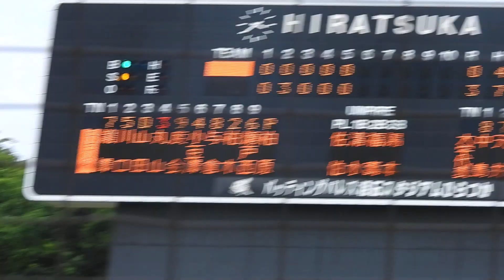丸山 壮史（ENEOS）No.1 壮行試合 VS大学日本代表 2023/7/1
丸山　壮史（広陵～早稲田大学～ENEOS）

【広陵】では２年秋に背番号２０でベンチ入り。
３年夏の県大会では背番号５をつけたが、県大会準決勝でバント失敗の併殺もあり、決勝では出場がなかった。
甲子園では背番号15で控えでとなったが、レギュラー選手の故障もあり、甲子園３回戦からレギュラーに定着。
３試合連続で安打を放ち、打点も記録し、決勝進出に貢献。
決勝でもスタメン出場したが、途中交代となり、チームも敗れ、準優勝となった。
同級生に中村（広島）がいる。

【早稲田大学】では１年春からリーグ戦に出場。３年秋からレギュラーに定着し、優勝に貢献。４年時からは主将も務めた。
打撃はあまり振るわなかったが、どこでも守れるユーティリティプレイヤーとして活躍した。

【ENEOS】では１年目からファーストのレギュラーに定着。
都市対抗では全試合にスタメン出場し、決勝の東京ガス戦では本塁打を放ち、優勝に貢献した。
秋に行われた日本選手権では全試合で３番を担い、安打を放った。特に準々決勝の三菱重工West戦では本塁打を含む、３打点を記録し、ベスト４進出に貢献。
２年目の都市対抗では３番打者で２試合連続で安打を放ったが、２回戦で敗れ、連覇とはならなかった。